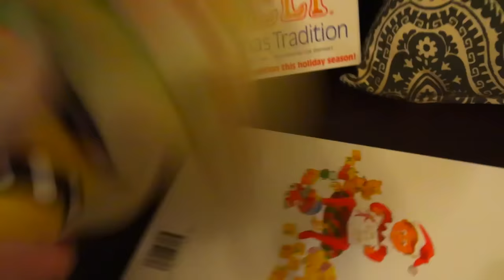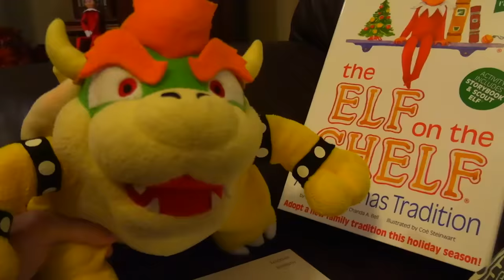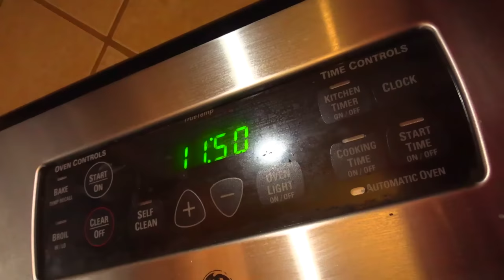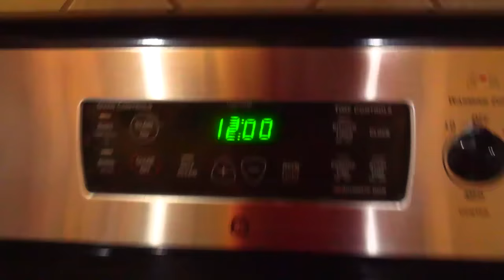Crazy Mario Bros: The Elf On The Shelf!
Mario gets The Elf on the Shelf, but Luigi and Bowser Jr want him to move!
Follow more of my social medias!
SocialBlade says I won't hit it until September 2023, let's PROVE THEM WRONG! Also like the video. I'll post my next video at 10,000 likes.